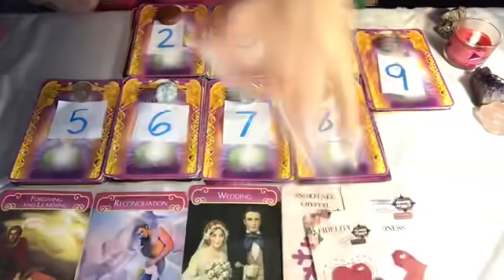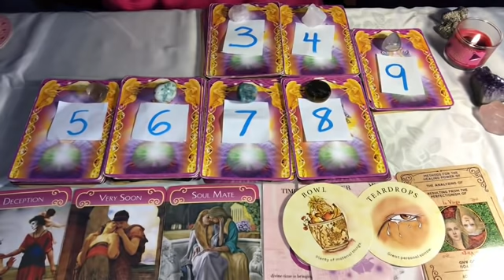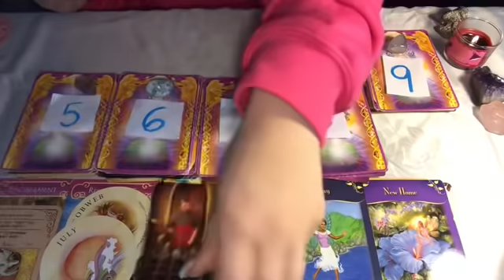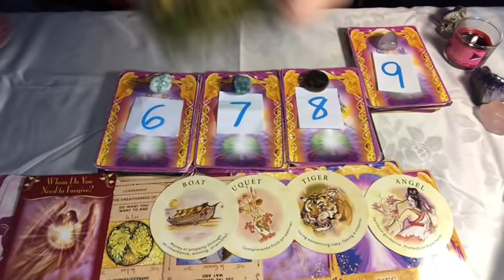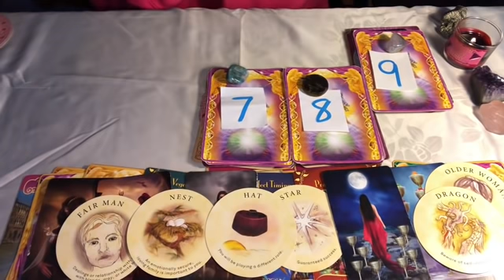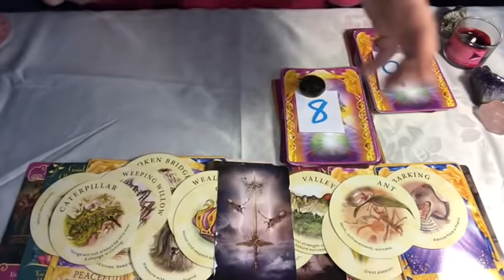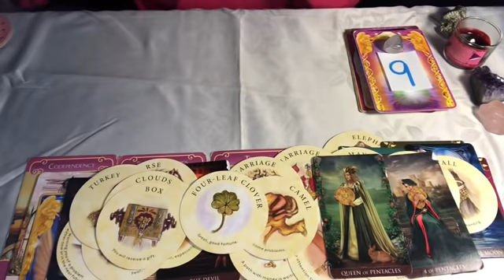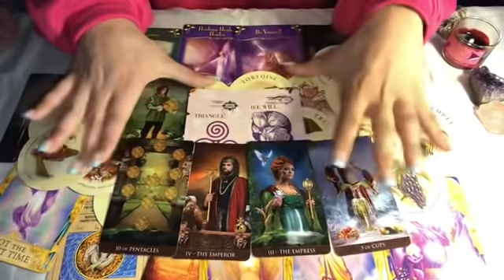WHO IS YOUR TRUE LOVE?! *PICK A CARD* & HAVE YOU MET THEM?! ❤️& OTHER LOVE MESSAGES FROM YOUR ANGELS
1) 0:49 2) 8:24 3) 14:54 4) 20:09 5) 25:25 6) 31:15 7) 39:39 8) 46:11 9) 54:03